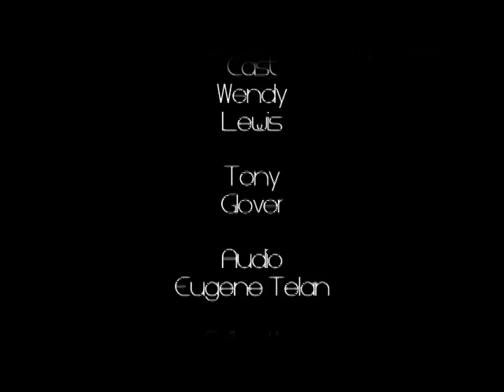Are Black Men Angry?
Straight Talk View TV is about Black man and Woman in America.  This is a campaign to encourage us to unite with peace and love. Please research who Willie Lynch is online.